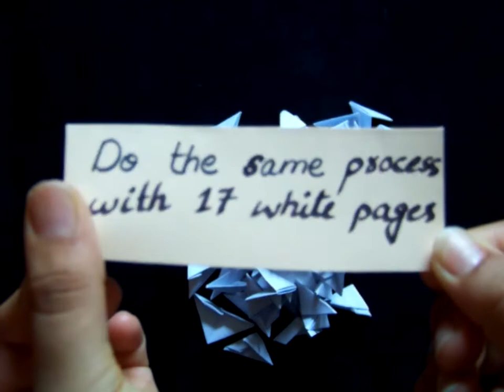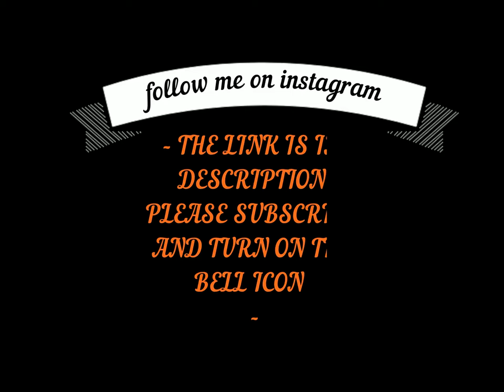3d origami swan tutorial | DIY Paper Crafts Swan/alsa kazmi arts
'''''i hope that i am spilling paints on the canvas of your lives,instead of messing them
up''''''
Anyway, thank you guys for taking some time out of your lives only to watch my videos.
I truly appreciate this.
and tell me your request
PLEASE FOLLOW MW ON INSTAGRAM
CLICK THAT LINK
THEN...
YOU WILL GET MY INSTAGRAM PAGE
ALL YOU HAVE TO DO IS JUST FOLLOW
THE LINK IS